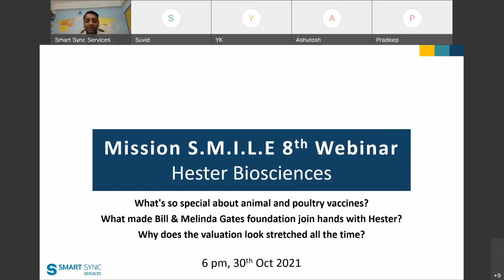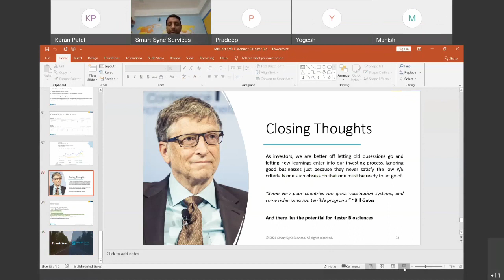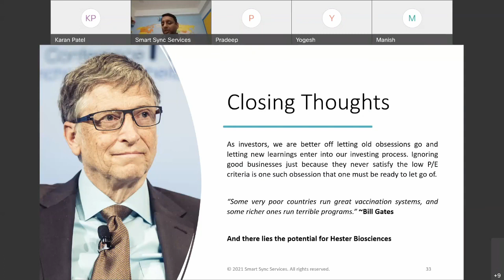Hester Biosciences: Mission SMILE 8th Webinar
Hester Biosciences

Three Questions

1 What's so special about the animal and poultry vaccines business of Hester Bio?
2 What made Bill & Melinda Gates Foundation join hands with Hester Bio?
3 Why does the valuation of Hester Bio look stretched all the time?

In the Hester Bio webinar, we not only answered the above 3 questions but also deep-dived into its history.

There are a lot of opportunities and a few challenges that lie ahead for Hester Bioscience.

To watch the full session of around 100 minutes, become our MissioN SMILE member.

MissioN SMILE:

Making
New
Stock
Market
Investor
Learned through
Engaging research

You can be a MissioN SMILE member by just clicking on this

for insightful research on the Indian stock market.